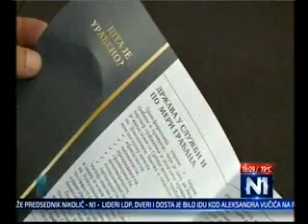TVN1 - Kori Udovički predstavila rezultate rada MDULS